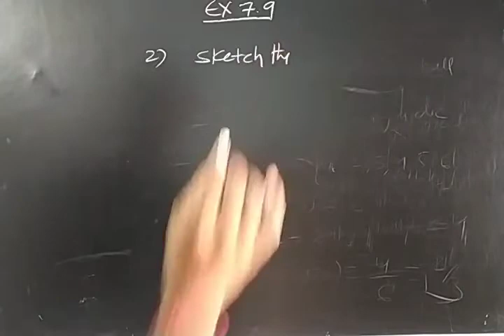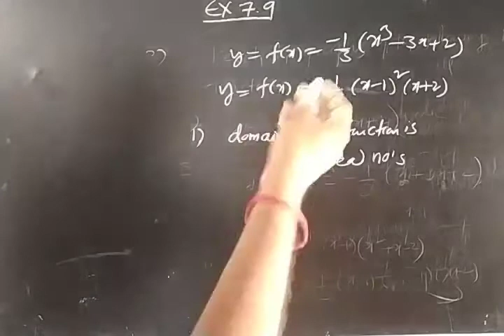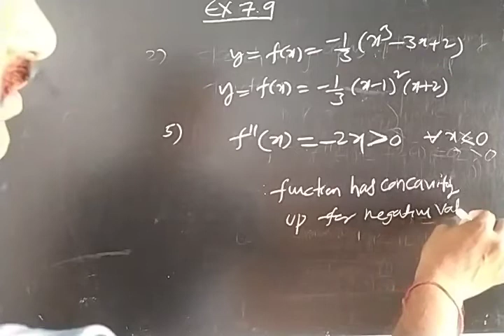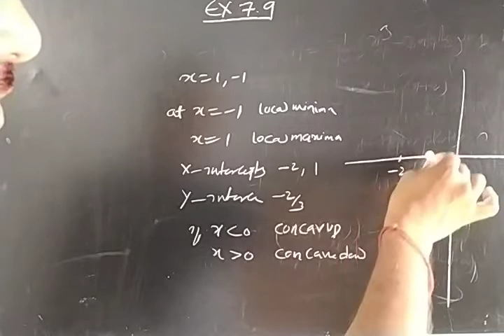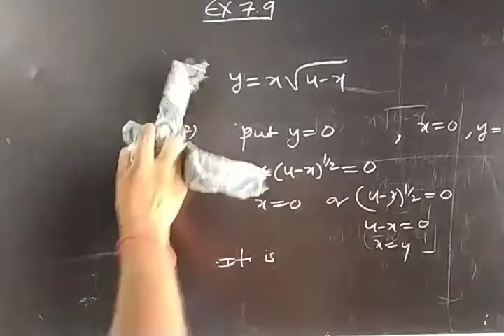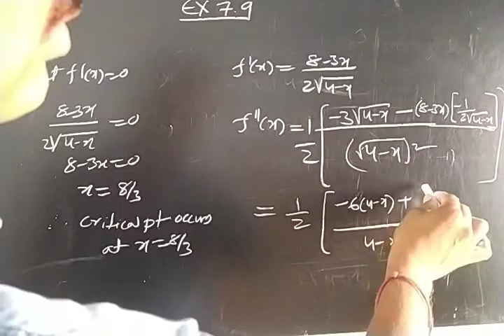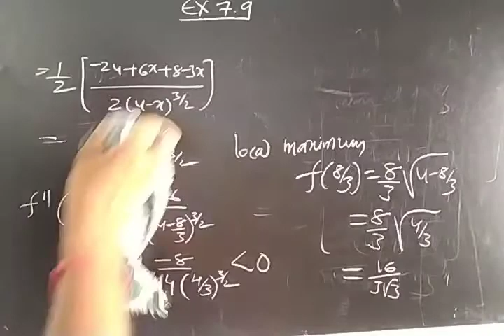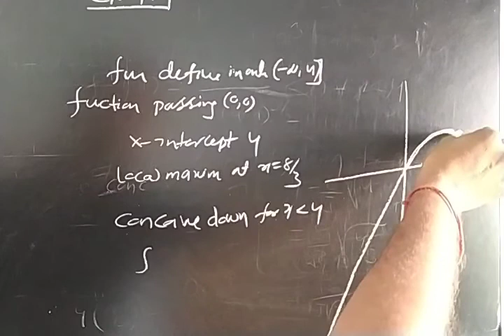Applications of differential calculus